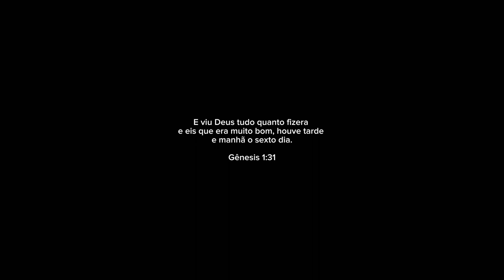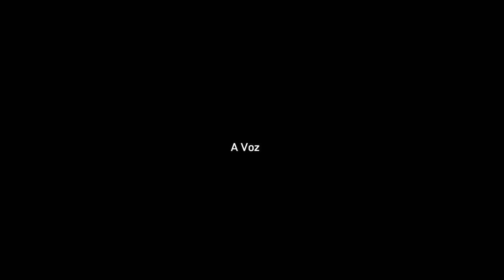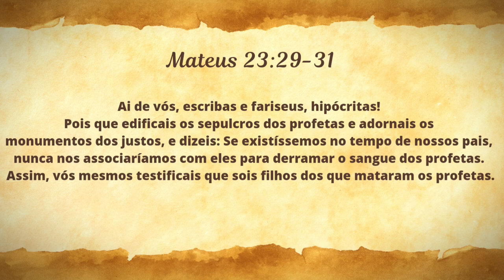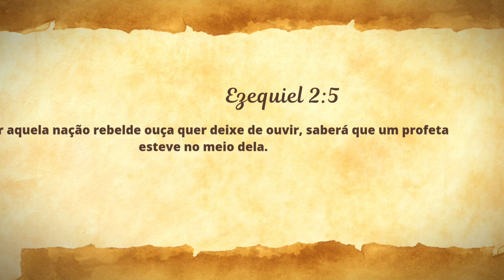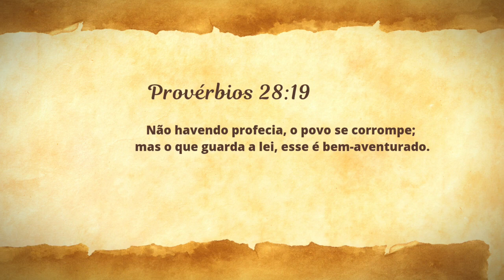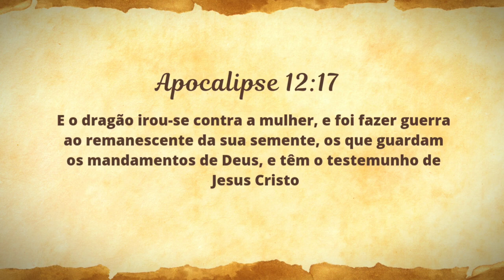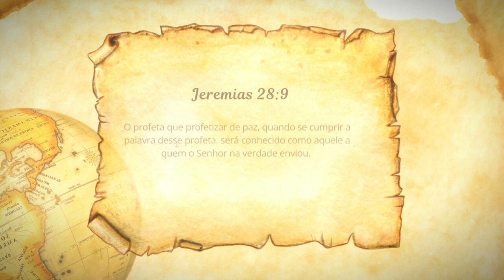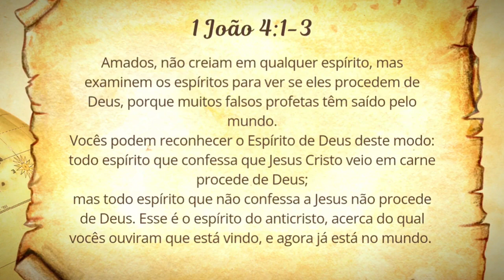ADVENTISMO DECODIFICADO | Crede em seus profetas | Parte 1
Assista nossa programação ao vivo aos sábados ás 9h30 culto de adoração e louvor e na sequencia escola sabatina, aos domingos culto evangelistico ás 19h30 e quartas-feiras ás 20h culto de oração, direto Igreja Adventista do Sétimo Dia do Iguatemi no canal do YouTube

Cursos bíblicos on-line.

Conheça nossos cursos e atendimentos do (CVS) Centro de Vida Saudável